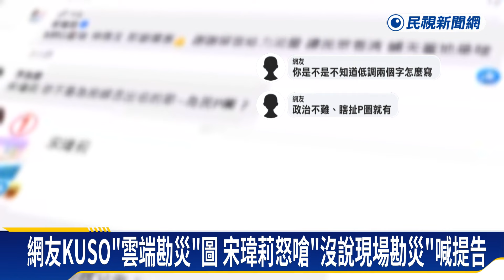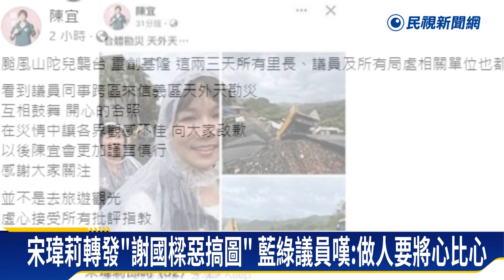宋瑋莉「雲端勘災」喊告網友 轉PO「謝國樑惡搞圖」再惹批評－民視新聞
【民視即時新聞】前國民黨基隆市議長宋瑋莉，被網友抓包是P圖勘災照，還惡搞她的照片做成海邊衝浪動態影片、網友浴室勘災照，讓她忍不住發文怒嗆，再轉發不排除提告！沒想到自己卻轉發網友KUSO謝國樑墓碑送行照，讓藍綠兩黨議員看不下去，喊話做人要將心比心。